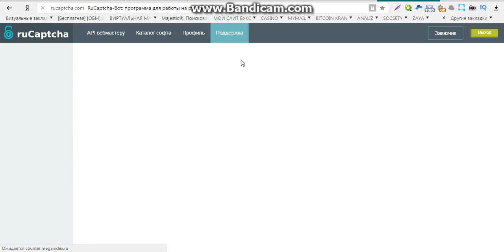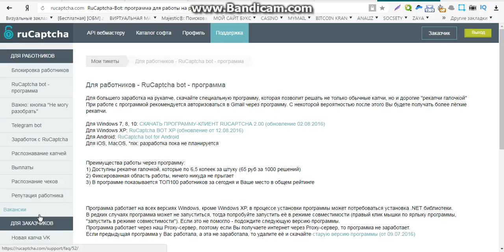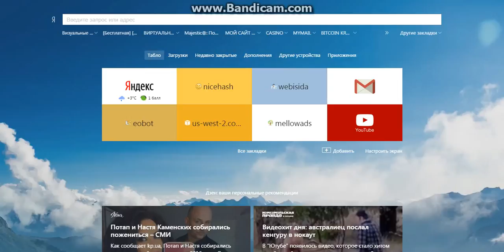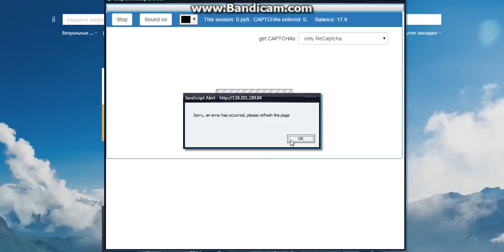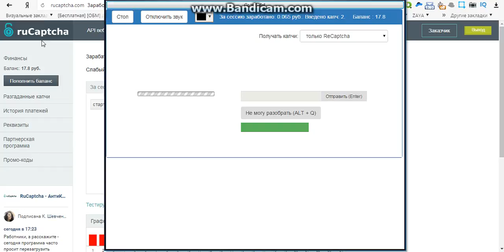заработок в интернете для чайников без вложений